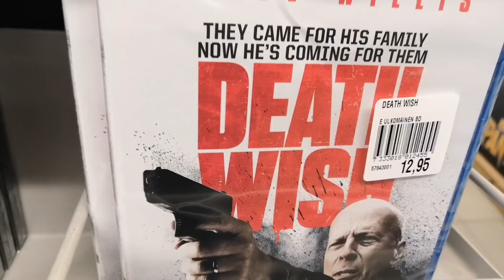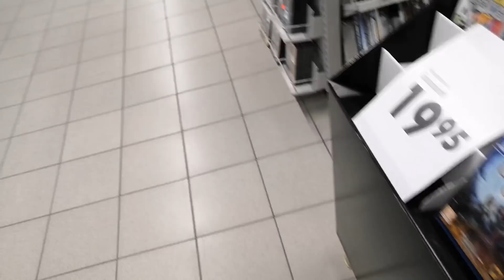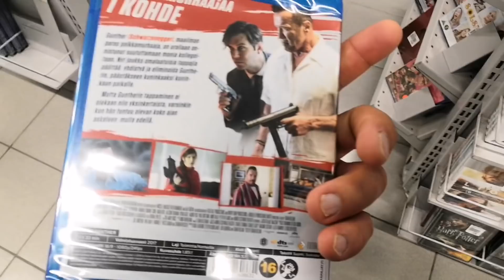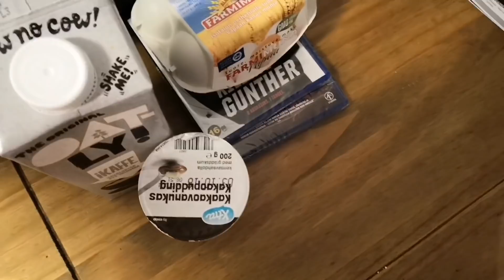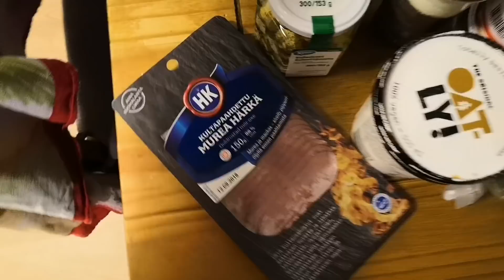EI HELVETTI! #45 - Mässäilyä ja mörssäämistä